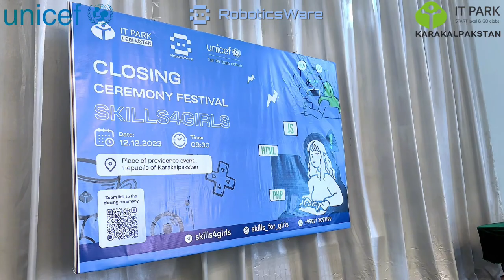12 dekabr 2023_UNICEF S4Gs_Karakalpakstan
12 dekabr kuni Xalqaro UNICEF tashkiloti hamda IT park va Roboticsware bilan birgalikda Qoraqalpog'istonning Qoraozak Chimboy va Kegayli tumanlari uchun tashkillashtirilgan "Skills4Girls" tadbirining yopilish marosimi bo'lib o'tdi.

12-dekabr kúni Xalıqaralıq UNICEF shólkemi hám IT Park hám Roboticsware penen birgelikte Qaraqalpaqstannıń Qaraózek, Shımbay hám Kegeyli rayonları ushın shólkemlestirilgen "Skills4Girls" joybarınıń juwmaqlaw keshesi bolıp ótti

IT Park Qaraqalpaqstan Respublikası
스크립트